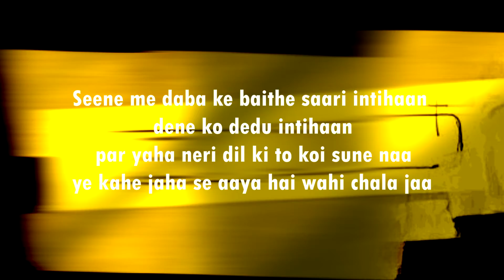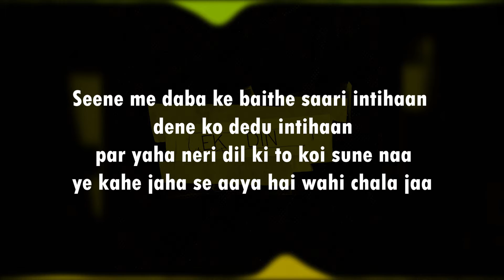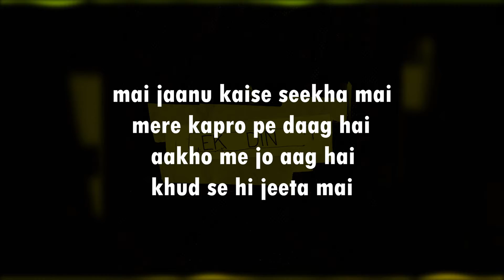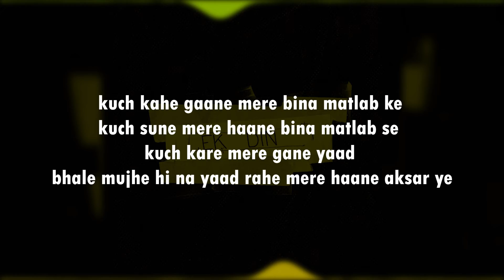Ek Din Lyrics🌹 - Bella "Good Vibes Only" 2020 Music | Prod. 8th Ave Beats 🔥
CREDITS :
Track - Ek Din 🌹
Artist - Bella
Lyrics - Bella
Mix\Master - Bella
Music Produced By - 8th Ave Beats